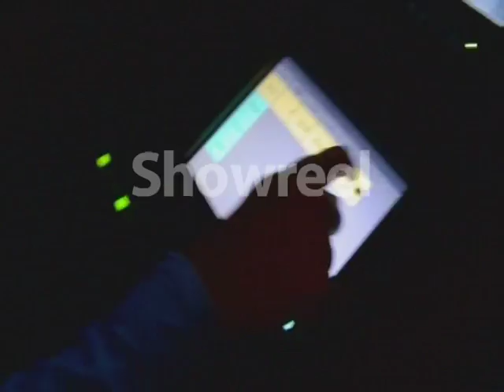Indian Navy MPEG 4